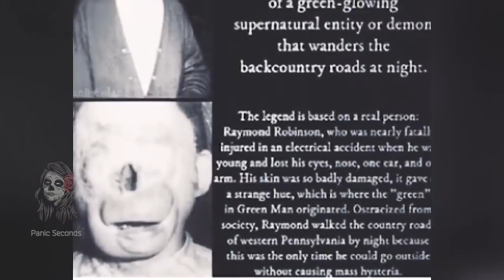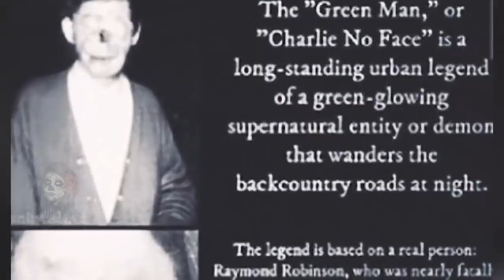இவன் கண்களில் நீங்கள் படாமல் இருப்பது நல்லது ! The Green Man | Ghost Story | தமிழ்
Welcome to our Panic Seconds video channel

Here's what you'll find on our channel: Ghost Stories, And Ghost Based Videos.